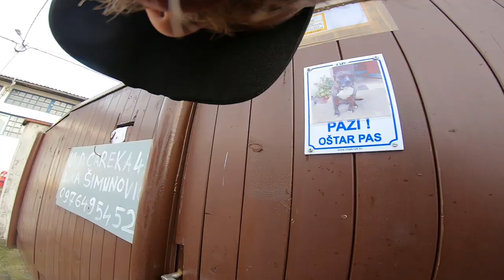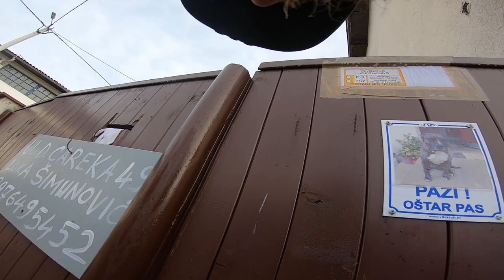DOŠAO MI JE ARHITEKT I GEODETI POGLEDAT I POSNIMIT KUĆU - PRVI DIO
ovo je moj IBAN ako mi želite pomoć:
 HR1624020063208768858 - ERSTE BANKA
LUKA ŠIMUNOVIĆ
ZA DODATNU POMOĆ PRETPLATITE SE NA MOJ KANAL I PODJELITE AKO VAM SE SVIĐA XD

KUĆU MI JE DOŠAO POGLEDATI  ARHITEKT IZ SVOJE VLASTITE FIRME "MJESTO POD SUNCEM d.o.o."...MIŠE SE ZOVE TA MOMČIN...DOŠAO JE DO MENE MOG YT KANALA I MOIH VIDEA...PAUZIRAO JE VIDEO I UPISAO U MOBITEL BROJ ONAJ KOI MI STOJI NA VRATIMA OD KUĆE OBJEŠEN...NAZVAO ME I REKO MI SVEGA PAR POZTITVNIH RIJEČI PODRŠKE...IMAO JE ŽELJU POMOĆ...KAD SAM MU JE JAVIO BIO SAM U SKWHATU EDITIRAO VIDEO I BIO SA DRUŠTVOM...ZOVE ME NEPOZNAT BROJ NO U TO VREME SVI SU SAMO NEPOZNATI BROJEVI KOI TE ZOVU JER MI JE BR MOBITELA NA KUĆI...TREBAL MI JE POSLJE RAZGOVORA NEKOLIKO MINUTA DA PROVARIM NJEGOV POZIV I DA DOPRE DO MENE TEŽINA LJEPOTA SITUACIJE...MIŠA JE MENI ŽELIO POMOĆ S ARHITETSKE STRANE...JA JOŠ DAN DANAS NEKAK PRIMAM TO ZDRAVO ZA GOTOVO AL SAD DOK PIŠEM OVO POČINJE NEKAK DOLAZIT DO MENE DA ON STVARNO RADI ZA MENE NEŠTO JAKO VELIKO...DAPAŠE OGROMNO...
HVALA MIŠI OD SRCA
HVALA SVIMA I SVEMU...
PREDIVNE STVARI SE DEŠAVAJU
SVIMA HVALA I SVIMA PUSAAA BOOOOK